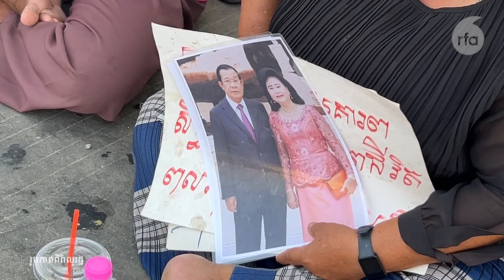ពលរដ្ឋមានវិវាទដីធ្លីនៅបឹងតាមោកដើរចេញពីអង្គប្រជុំក្រោយអាជ្ញាធរខណ្ឌព្រែកព្នៅគំរាមឱ្យរុះរើផ្ទះ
ពលរដ្ឋមានវិវាទដីធ្លីនៅបឹងតាមោកជាង ១០០ នាក់ នាំគ្នាដើរចេញពីអង្គប្រជុំអំឡុងពេលអាជ្ញាធរខណ្ឌព្រែកព្នៅហៅពួកគាត់ ទៅចរចារឿងដីធ្លី។ ពួកគាត់ថា អាជ្ញាធរពុំបានចរចារកដំណោះស្រាយនោះទេ ផ្ទុយទៅវិញ បែរជាគំរាមពួកគាត់ឱ្យរុះរើផ្ទះចេញជាបន្ទាន់ បើពុំចង់មានបញ្ហា។

៚ ពេល​ព្រឹក ០៥:៣០ ដល់ម៉ោង ០៦:៣០

៚ ពេលយប់ ០៧:៣០ ដល់ម៉ោង ០៨:៣០